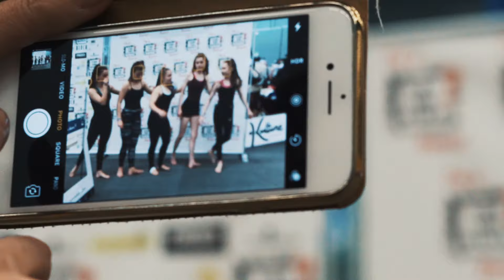Can You Dance? Worcester 2017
Can You Dance? Worcester 2017! Check out this video to see what we got up to. Want to join us at an event?

MASTERCLASSES from industry leading choreographers, dancers and teachers. An interactive EXHIBITION. An innovative SHOWCASE platform. Showcase against the best dance schools at the UK’s biggest dance convention, in a fun, friendly environment. The opportunity to be scouted for SCHOLARSHIPS to attend some of the UK’s top performing arts colleges.